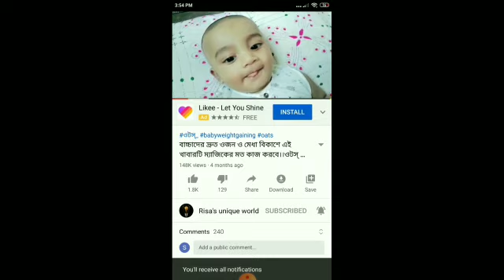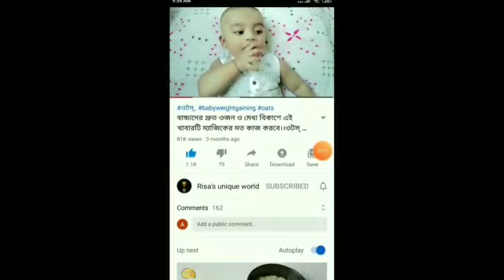Baby Food ||Homemade rice suji |Semolina |বাচ্চাদের চালের সুজি তৈরির সঠিক পদ্ধতি। Healthy food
আমার সাথে সরাসরি যোগাযোগ করতে-